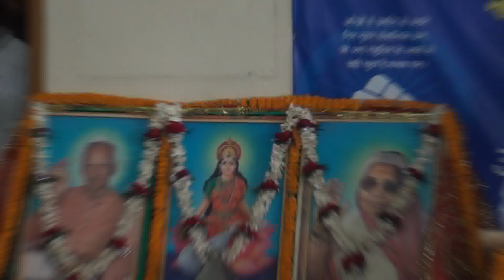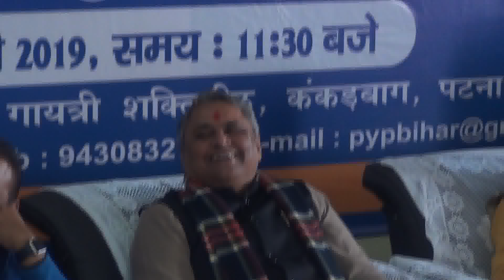छोटू जी( नागरिक पार्षद के पूर्व सदस्य), "YUVA DIWAS" 12 JAN 2019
# National # Youth Day अखिल विश्व गायत्री परिवार की इकाई प्रांतीय युवा प्रकोष्ठा द्वरा संचालित साप्ताहिक MOTIVATIONAL सेमिनार के लिए